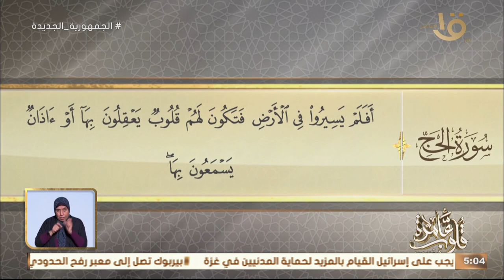التفسير الموضوعي لسورة الحج (42 -46)"بني إسرائيل يغادرون مصر " مع د. نادية عمارة